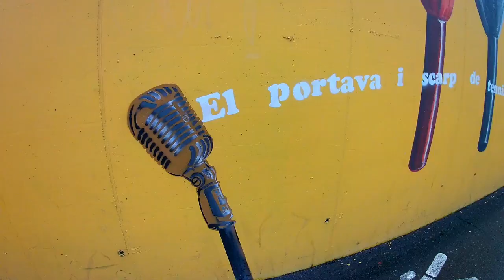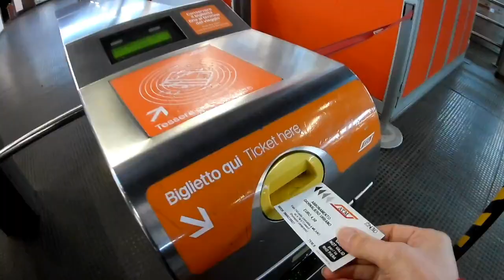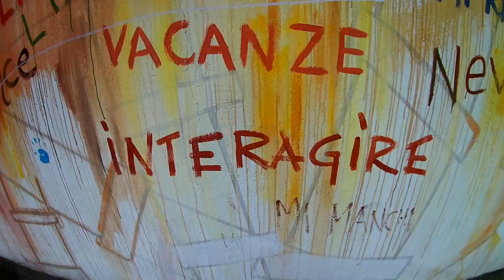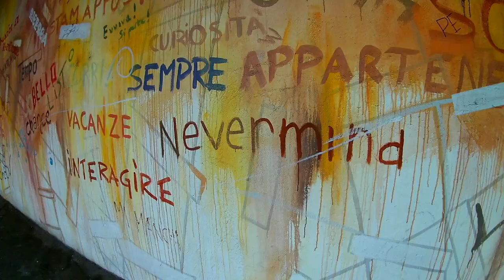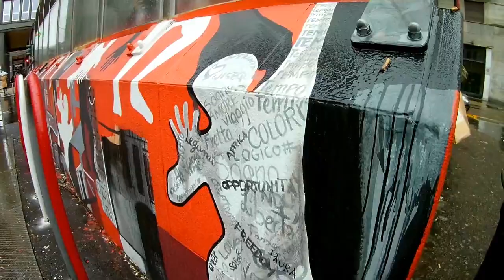Streetart a Milano: tour guidato con Ascanio Cuba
Oggi vi porto insieme a me a spasso per Milano a caccia di streetart.
Con noi l'artista Ascanio Cuba, una vera chicca!

Il video è stato girato con la action cam Eagle 4K di Fluid+Form.

Il codice da utilizzare è HQP2OV9B
Link diretto al prodotto

Se avete qualche dubbio o curiosità, chiedete pure!
Baci verdi!